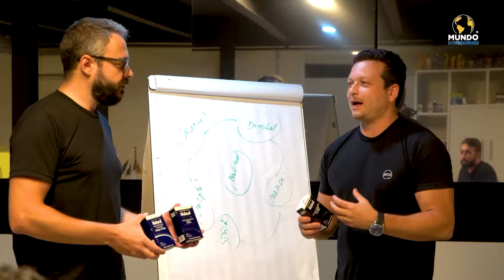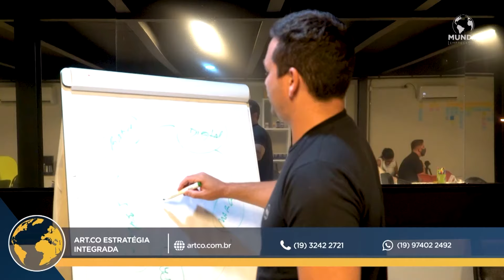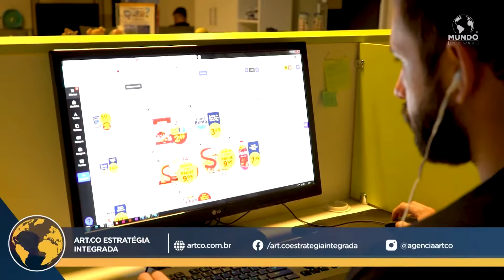ART.CO - CAMPINAS/SP - MUNDO EMPRESARIAL